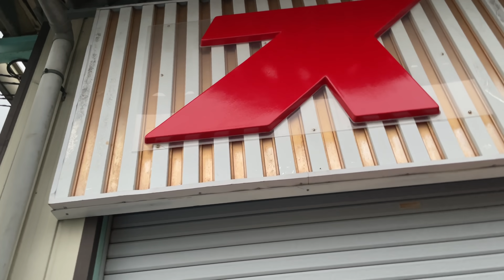祝！SUBARU SVX 生誕三十周年！！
SUBARUアルシオーネの後継機SVXが生まれた時、アメリカのシカゴ迄見に行った。待ちきれなかったからな。それほど凄いクルマだった。